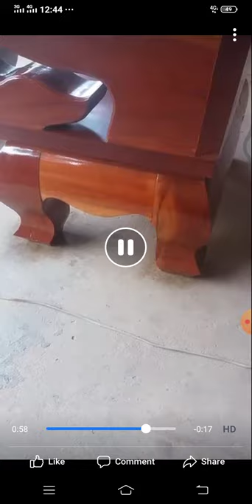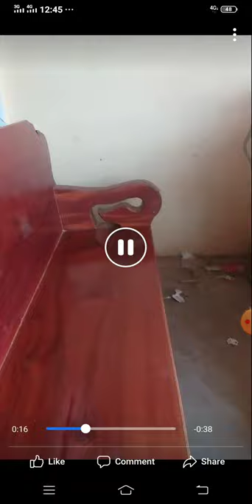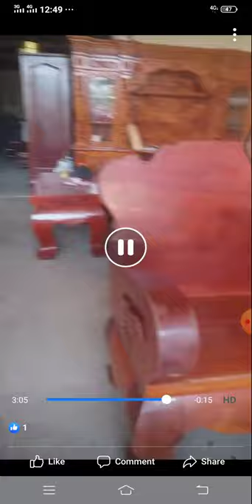មានទទួលបាញ់ថ្នាំគ្រឿងសង្ហារឹម095339733 l Talk_about_nature_tables l 🔥🔥🔥